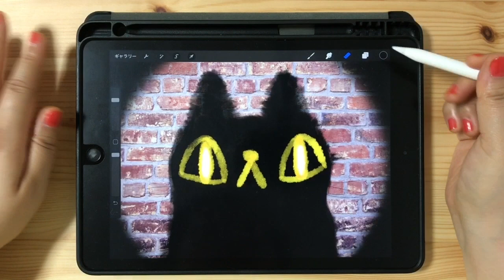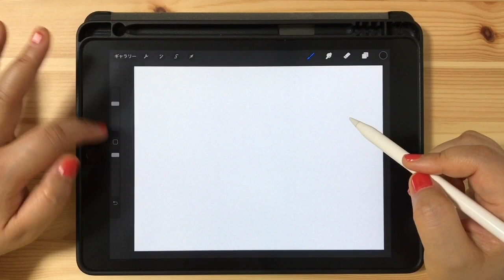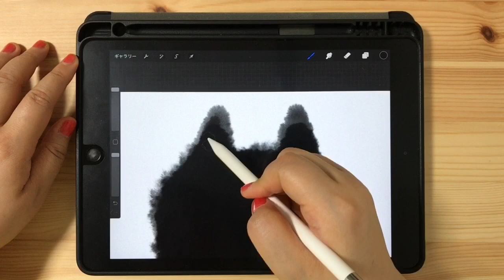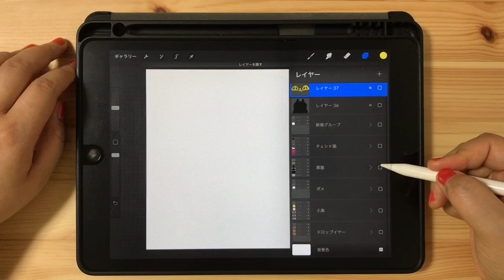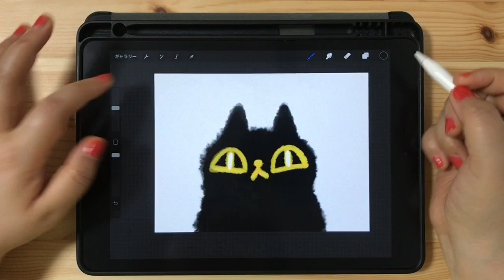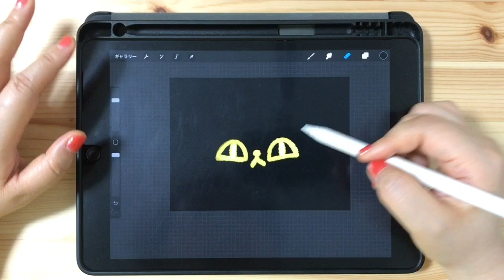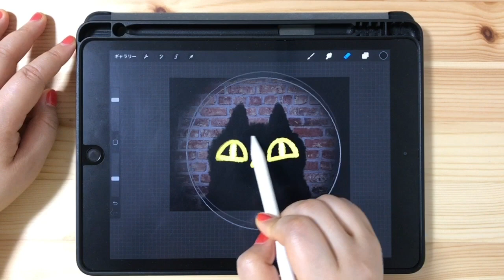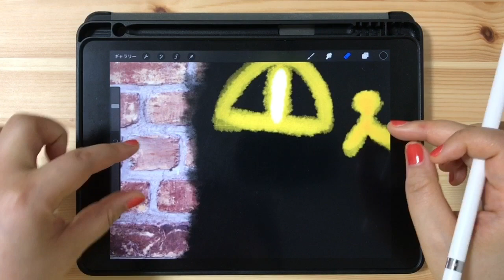もふもふ黒猫が３分で描ける！Procreateのブラシをひとつカスタマイズするだけ！ネコの描き方 もふもふシリーズ全5回【プロクリエイトの使い方・iPad・デジタルアート・イラスト】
もふもふ黒猫が３分で描ける！Procreateのブラシをひとつカスタマイズするだけ！ネコの描き方 もふもふシリーズ全5回  3/5【プロクリエイトの使い方・iPad・デジタルアート・イラスト】

コチラの動画で、もふもふにする為の、ブラシのカスタマイズをしてくださいね！

りかキャプテンの＂絵プログ＂
「のうてんきライフ」
笑って元氣になりたい人、遊びにきてください！